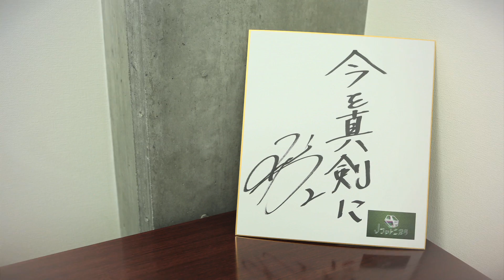三浦 弦太選手（Ｇ大阪）出演「Ｊの言葉」【朝日放送Ｊフットニスタ：6/26放送分】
今回の「Ｊの言葉」は6/26(月)に放送された、三浦 弦太選手（Ｇ大阪）の心に留めた言葉をお届け。「今を真剣に」。この言葉に秘められた想いを紐解いていきます。関西発の日本サッカー応援番組『Ｊフットニスタ』（朝日放送／関西地区限定）。次回は7/3(月)26:14～26:25に放送。「Ｊの言葉」には渡部 博文選手（神戸）が登場します！